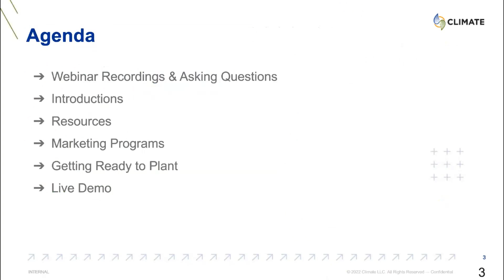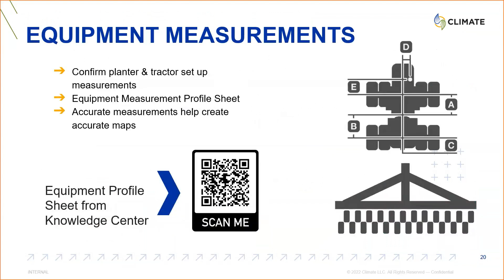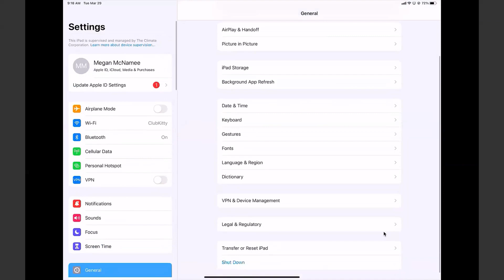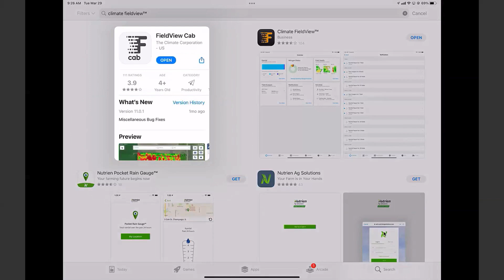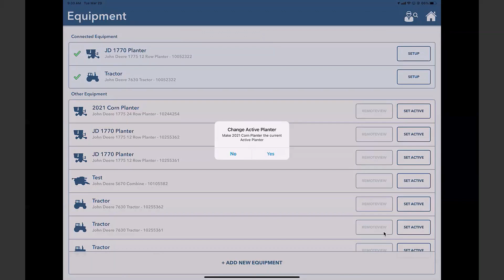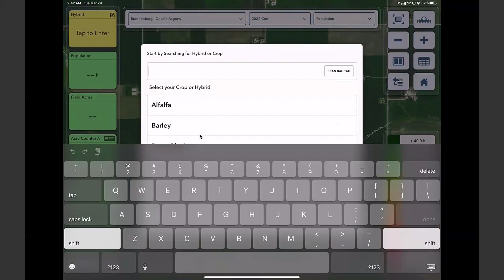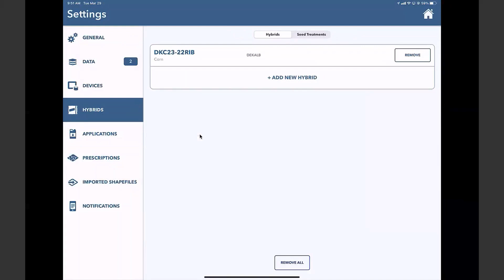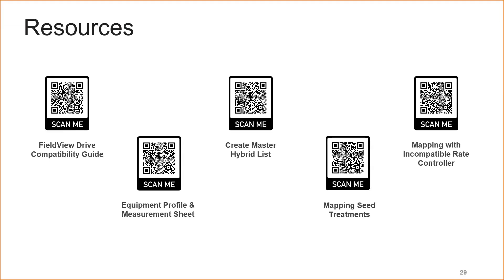2022 Get Ready for Planting